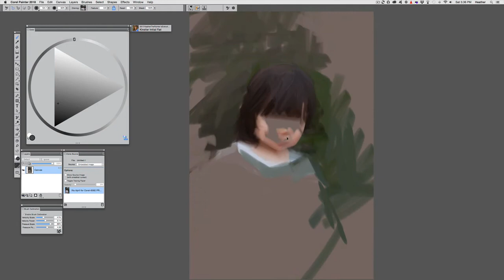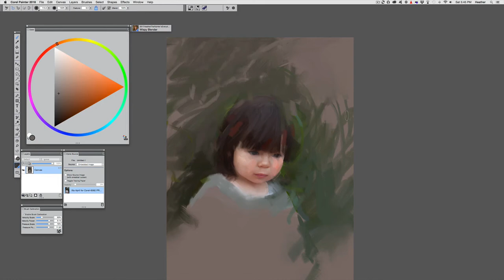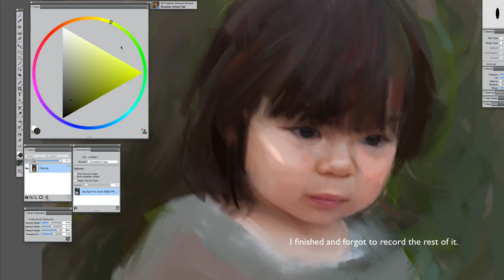Digital Alla Prima in Corel Painter (reupload)- the contemporary portrait - speed painting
In real time, I painted my daughter in a little under 80 minutes. I sped it up to fit in this video using brushes from my Everyday Brushes pack (heatherthepainterstore.com). If you are interested in this alla prima, heavier interpretation I will be teaching a live webinar May 7, 2018. Registration is open @heatherthepainter.com . It's best to register, even if you can't make the live event, as registered guests are granted re-play and video download access after the live event. Plus they will receive brushes (compatible with Painter 2017 & 2018), and extra goodies. PLUS, if you register now, you lock in the special sale price. After the webinar starts the sale price disappears. So please visit the newly redesigned and check out the details for Painting the Contemporary Portrait in Corel Painter!

For brushes, hand painted backgrounds, and hand brushed words on transparent layers, please

Thanks! - Heather, Elite Corel Painter Master, Corel Certified Painter Educator, Golden Artist Educator, PPA Master Artist, Master Photographer, and Master Craftsman, and all around creative geek.